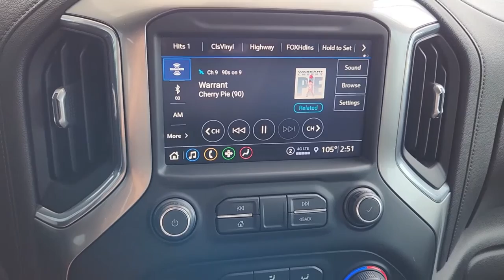2021 Chevrolet Silverado_1500 Waco, Hewitt, Robinson, Bellmead, Woodway N8819AB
Summit White Used 2021 Chevrolet Silverado_1500 LT Trail Boss available in 5605 Legend Lake Parkway, Waco, Texas at Douglass Nissan of Waco. Servicing the Waco, Hewitt, Robinson, Bellmead, Woodway area.

10-Speed Automatic 4WD Black Leather. 2021 Chevrolet Silverado 1500 LT Trail Boss EcoTec3 5.3L V8 10-Speed Automatic 4WD Summit White Odometer is 18676 miles below market average! This vehicle was just detailed for you!
Preferred Equipment Group 2LT|3.23 Rear Axle Ratio|Auto-Locking Rear Differential|Wheels: 18 x 8.5 Black Painted Aluminum|Cloth Seat Trim|10-Way Power Driver Seat w/Lumbar|Cloth Rear Seat w/Storage Package|Convenience Package w/Buckets Seats|Convenience Package II|Radio: Chevrolet Infotainment 3 System|Radio: Chevrolet Infotainment 3 Plus System|SiriusXM Radio|HD Radio|Electronic Cruise Control|Electric Rear-Window Defogger|Color-Keyed Carpeting Floor Covering|All-Weather Floor Liner (LPO) (AAK)|OnStar & Chevrolet Connected Services Capable|120-Volt Instrument Panel Power Outlet|Leather Package|Bed Protection Package|Chevytec Spray-On Black Bedliner|Deep-Tinted Glass|Front License Plate Kit|LED Cargo Area Lighting|EZ Lift Power Lock & Release Tailgate|Off-Road Suspension w/2 Lift|Trailering Package|Integrated Trailer Brake Controller|Rear Wheelhouse Liners|Heavy-Duty Air Filter|Power Sliding Rear Window w/Rear Defogger|Chevrolet Connected Access Capable|Power Front Windows w/Passenger Express Down|Power Rear Windows w/Express Down|Power Door Locks|Keyless Open & Start|Power Front Windows w/Driver Express Up/Down|Bluetooth For Phone|Remote Vehicle Starter System|Dual-Zone Automatic Climate Control|Compass|Hitch Guidance|Floor Mounted Center Console|High Gloss Black Mirror Caps|High Gloss Black Grille|Hill Descent Control|Heated Driver & Front Outboard Passenger Seats|120-Volt Bed Mounted Power Outlet|Heated Steering Wheel|Auxiliary External Transmission Oil Cooler|12-Volt Rear Auxiliary Power Outlet|170 Amp Alternator|LED Reflector Headlamps|2 USB Ports|2 USB Ports (First Row)|Electrical Lock Control Steering Column|Dual Exhaust w/Polished Outlets|Manual Tilt/Telescoping Steering Column|Leather Wrapped Steering Wheel|2-Speed Transfer Case|Standard Tailgate|Up-Level Rear Seat w/Storage Package|Front LED Fog Lamps|4.2 Diagonal Color Display Driver Info Center|Universal Home Remote|Performance Red Recovery Hooks|Steering Wheel Audio Controls|Premium Bose 7-Speaker Sound System|6-Speaker Audio System|Rear Dual USB Charging-Only Ports|Theft Deterrent System (Unauthorized Entry)|HD Rear Vision Camera|Rear Vision Camera|4G LTE Wi-Fi Hot Spot Capable|Suspension Package|4-Wheel Disc Brakes|6 Speakers|Air Conditioning|Electronic Stability Control|Front Bucket Seats|Tachometer|Voltmeter|ABS brakes|Alloy wheels|Automatic temperature control|Brake assist|Delay-off headlights|Driver door bin|Driver vanity mirror|Dual front impact airbags|Dual front side impact airbags|Front anti-roll bar|Front dual zone A/C|Front fog lights|Front reading lights|Front wheel independent suspension|Fully automatic headlights|Heated door mirrors|Heated front seats|Heated steering wheel|Illuminated entry|Low tire pressure warning|Occupant sensing airbag|Outside temperature display|Overhead airbag|Overhead console|Panic alarm|Passenger door bin|Passenger vanity mirror|Power door mirrors|Power driver seat|Power steering|Power windows|Radio data system|Rear reading lights|Rear seat center armrest|Rear step bumper|Rear window defroster|Remote keyless entry|Security system|Speed control|Speed-sensing steering|Split folding rear seat|Steering wheel mounted audio controls|Telescoping steering wheel|Tilt steering wheel|Traction control|Trip computer|Variably intermittent wipers|Front Center Armrest w/Storage|AM/FM radio: SiriusXM|Premium audio system: Chevrolet Infotainment 3|Satellite radio trial duration with new vehicle purchase (months): 3|Apple CarPlay/Android Auto